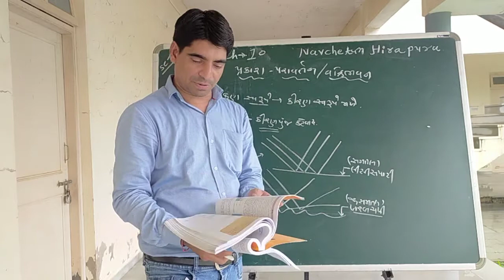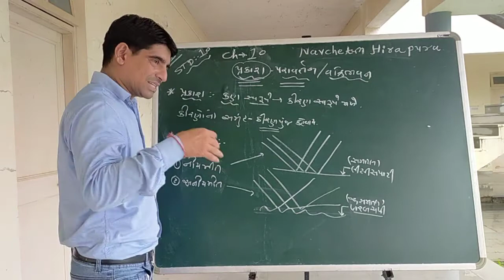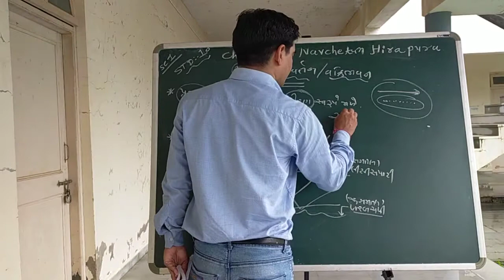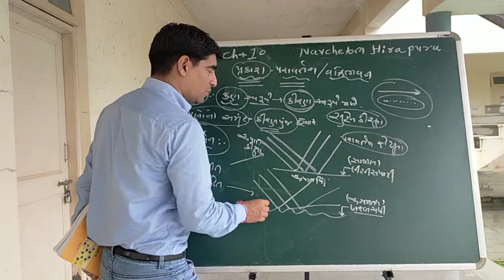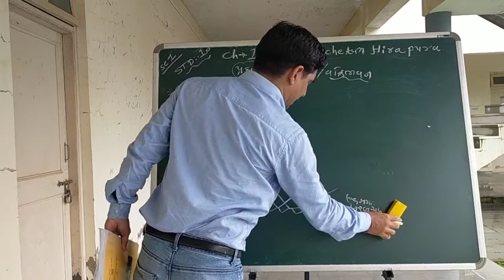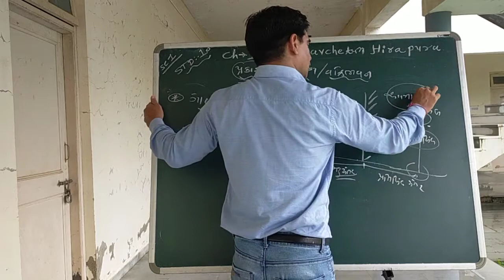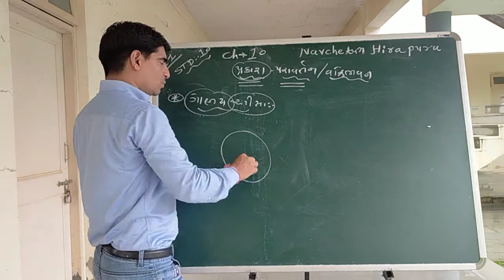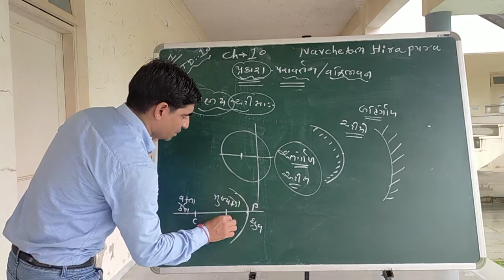STD -10 // વિજ્ઞાન // પ્રકરણ -10 ( પ્રકાશ પરાવર્તન અને વક્રીભવન)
પ્રકાશ ની સમાજ સાથે પરાવર્તન એટલે શું?
પરાવર્તન ના પ્રકારો ..
વસ્તુ દેખાવાનું કારણ.
સમતલ અરીસા દ્વારા મળતું પ્રતિબિંબ ની સમજ
...   // ગોલીય અરીસા ની સમાજ
      તેમજ અંતર્ગોળ તેમજ બહિર્ગોળ અરીસા ની સમાજ